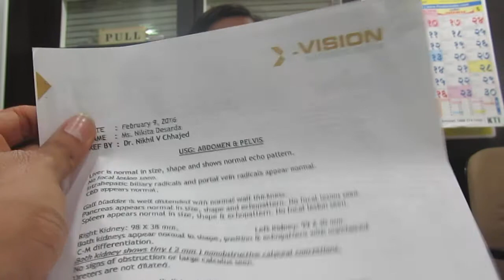Gall Bladder, Stones & fibroid | Dr. Tathed Patient Testimonials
Patient Testimonials for Dr. Tathed's Homoeopathy and Healing Center in Chinchwad, Pune. Dr. Tathed has got 21+ years of experience in homoeopathy curing thousands of patiends and is the best doctor in Pimpri - Chinchwad and Pune.

Clinic Add: Shri Vijay Homoeo Clinic, Opp. Lokmanya Hospital, Chinchwad, Pune.